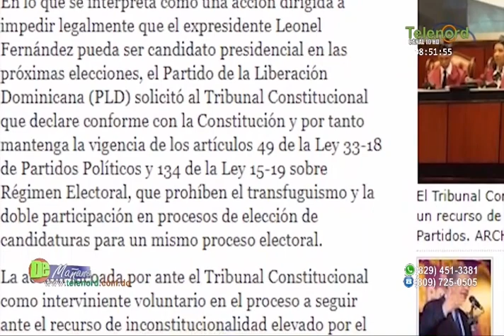Comentaristas en De Mañana debaten sobre recurso del PLD contra Leonel en el TC